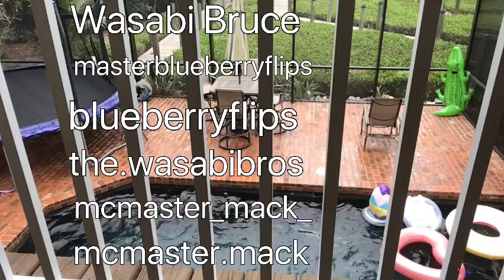Rainy Pool Day **RAGING THUNDER** (sorry about the camera angle)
Help us reach our goal of hitting 100 subscribers before 2021 .

Today we went in went in the pool . The thunder was crazy and so was the video . There is insanity every second of the video , so make sure you watch the whole video .

-Tyler : tjmanboss
-Symphony : symphonyvlogs
-Symphony : symfixia
-Kennedy : kenixia_33
-Kennedy : kennedy_356
-Wasabi Warriors : the_wasabiwarriors
-Chill House : chillhousefam
-Symphony and Bruce : symph_and_bruce
-Bruce (Bruce’s Hamster) : bruce_thehamster_
-Jack : jackisabubble

Hey guys , it’s Bruce and Mack ,
We are cousins who love YouTube . Are content is pranks , challenges , dares , vlogs , tricking , trampoline , freerunning , parkour , tumbling , parkour , taekwondo , and sometimes other sports . We also do games like game of flip , trick , tramp , stick and stuff like that . And some of our videos that we post won’t belong to those categories. (That’s because they don’t really have one;) ) .

Bruce is a very skilled runner , tricker , tramper , freerunner , parkour athlete , martial artist , and soccer player
@masterblueberryflips - Instagram
@blueberryflips - Snapchat

Mack plays basketball , could be considered a tramper because he lives and the same neighborhood as Bruce and they are cousins , so he goes go the trampoline a lot with Bruce
@mcmaster_mack - Instagram
@mcmaster.mack - Tik Tok

Wasabi Bros
@the.wasabibros - Instagram

WARNING : DO NOT ATTEMPT SOME OF THE STUNTS IN THIS VIDEO IF YOU DON’T KNOW WHTA YOUR DOING OR HOW TO DO IT !!! YOU COULD GET SERIOUSLY HURT !

Edited (description and all ) by Bruce (Yes , from this channel )